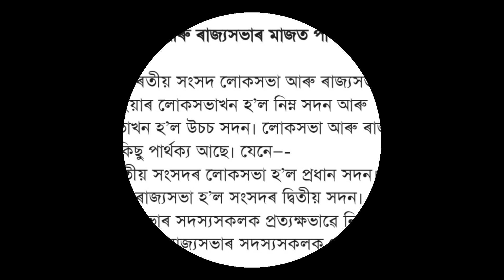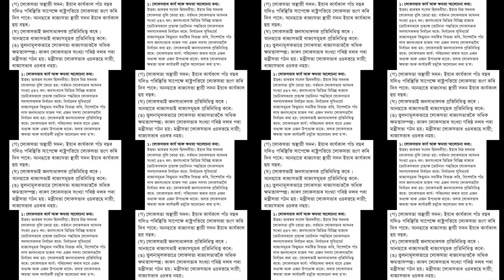বিধানমণ্ডল একাদশ শ্ৰেণী গুৰুত্বপূৰ্ণ প্ৰশ্ন আৰু উত্তৰ ২০২৩ অসমীয়া মাধ্যমৰ বাবে political science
সংবিধান: কাৰ্যপালিকা class 11 political science chapter 4 2023 new question answer in assamese
class 11 political
class 11 political science chapter
4 question ansWwer assamese
medium
class 11 political science
syllabus 2022-23
3 question answer assamese
medium
4 question answer
1
3
4
2
class 11 political theory chapter
1
question answer in assamese medium
class 11 political science chapter 1
question answer
class 11 political science chapter 1 in
hindi
class 11 political science chapter 1 notes
class 11 political science chapter 1 hindi
medium
important questions
political theory
political science chapter 1 important
important questions
important notes
important notes in hindi
important questions in assamese
important question answer in english
science chapter 1 question answer
question answer in english
question answer in bengali
question answer punjabi medium
question answer english medium
question answer ncert
question answer hindi medium
question answer odia
1st year political science chapter
1st year political science chapter 1
question answer
1st year political science chapter 1
1st year political science chapter 2
question answer
1st year political science chapter 6
question answer
1st year political science chapter 2
1st year political science chapter 3
1st year political science chapter 4
1st year political science chapter 3
question answer
1st year political science chapter 6
1st year political science chapter 5science chapter 2 question answer X
1st year political science chapter 2
question answer
plus 2 1st year political science chapter 2
question answer
1st puc political science chapter 2
question answer
1st puc political science chapter 2
question answer 10 marks
1st puc political science chapter 2
plus 2 1st year political science chapter 1
question answer
plus 2 1st year political science chapter 3
question answer
plus 2 1st year political science 2nd
chapter question answer
hs 1st year political science
hs 1st year political science question
answer
hs 1st year political science 1st chapter
hs 1st year political science chapter 2
question answer
hs 1st year political science book
assamese medium
hs 1st year political science chapter 4
question answer
paper 2019
hs 1st year political science chapter 3
question answer
answer english medium
paper 2021
paper 2020
question answer
political science class 11 chapter 5
political science class 11 syllabus
2022-23
political science class 11 chapter 2
question answer
class 11 political science chapter 4
question answer assamese medium
class 11 political science chapter 6
class 11 political science chapter 7
class 11 political science assamese
medium
class 11 political science question
answer seba
paper 2022 pdf
class 11 political science chapter 2
question answers
question answerS
medium chapter 1#1styear